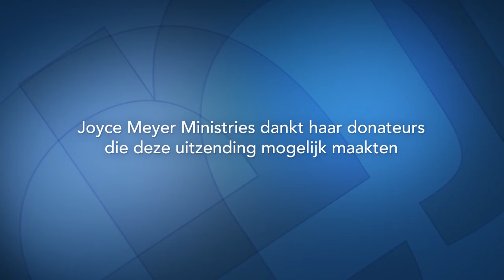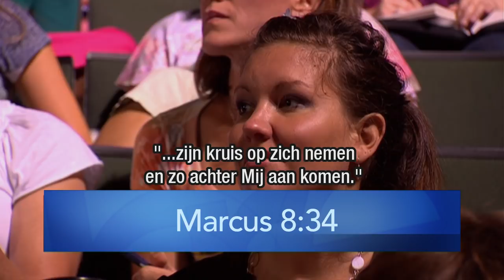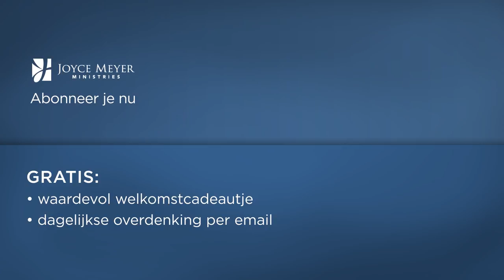Zeven hindernissen voor gebedsverhoring (3) – Joyce Meyer – God ontmoeten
Geloof je werkelijk dat God gebeden verhoort? Twijfel en ongeloof kunnen een oorzaak zijn voor onbeantwoorde gebeden. Hoor hierover meer en over andere hindernissen in de uitzending van vandaag.